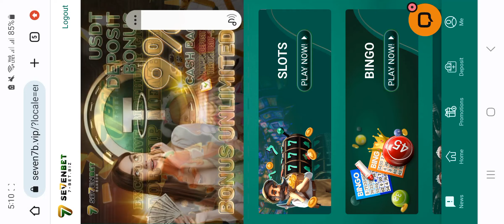Lightning Bingo panalo ng 1Php26,000 sayang yong mga balls na di nabili, andoon lahat.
Win Big with Heat Bingo! Online Bingo Games